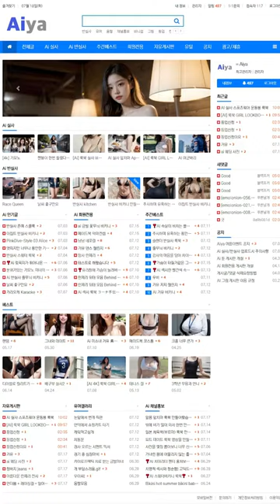AI 룩북🤩lookbook🤩아이돌 의상 Idol outfit